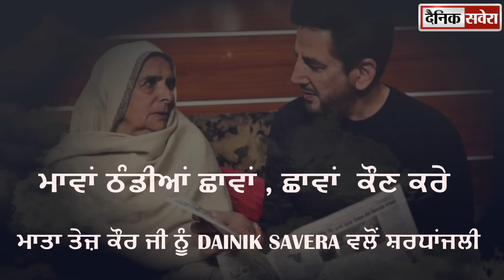Gurdas Maan | Dainik Savera | Tribute To His Mother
ਮਾਵਾਂ ਠੰਡੀਆਂ ਛਾਵਾਂ , ਛਾਵਾਂ  ਕੌਣ ਕਰੇ ਮਾਤਾ ਤੇਜ਼ ਕੌਰ ਨੂੰ DAINIK SAVERA ਵਲੋਂ ਸ਼ਰਧਾਂਜਲੀ